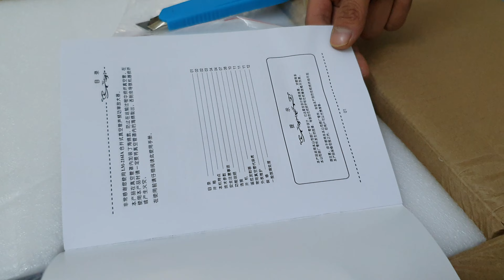Tiếp tục về Amply đèn LM 216ia phục vụ anh em chơi tết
Việc sử dụng các linh kiện chất lượng cao (tụ điện Realcap, chiết áp ALPS) có dây trong không khí phần lớn là đảm bảo chất lượng, độ tin cậy mẫu mực. Đầu ra máy biến áp của nó là loại EI, được thiết kế đặc biệt để cung cấp điện. LM-216iA mang đến âm thanh sống động, phong phú và tự nhiên.

TUBES
Bóng giai đoạn đầu vào: 2x 12AX7,  2x 12BH7
Bóng giai đoạn công suất: 4x KT88

Bộ khuếch đại Class AB
• Kích thước (W × D × H ): (376 x 345 x 191.5)
• Khối lượng : 22.5kg (cả bao bì)
• Công suất: 2x22W (Triode) và 2x38 (Siêu tuyến tính).
•  2x 12AX7, 2x 12BH7, 4x KT88
• 4/ 8 ôm.

Giá bán:
• Giá xuất xưởng: 1.850 USD
• Giá bán tại VN CK 40%: 1.110$ x tỷ giá hiện hành
ĐẶC BIỆT quý khách mua Amply LM-216IA  tại Eway301  sẽ có mức giá ưu đãi và được tặng một bộ dây loa bãi Đức.
Hàng mới, bảo hành 12 tháng chính hãng, ship hàng toàn quốc.

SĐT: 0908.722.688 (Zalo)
Fanpage: Eway301

2. Ấn Like và chia sẻ nếu bạn thích Video này.
Cảm tạ quý vị và các bạn khắp mọi miền tổ quốc!